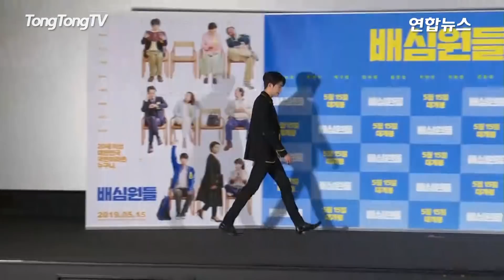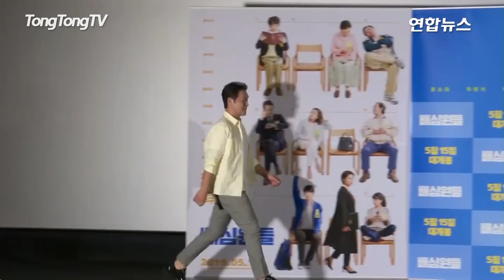[풀영상] 문소리ㆍ박형식(Park Hyungsik) 주연 영화 '배심원들' 언론배급시사회 [통통TV]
5월 2일 영화 '배심원들'의 언론배급시사회가 CGV 용산아이파크몰에서 열렸다. 이날 행사에는 배우 문소리와 박형식, 백수장, 김미경, 윤경호, 조한철, 김홍파, 조수향, 연출을 맡은 홍승완 감독 등이 함께 했다.